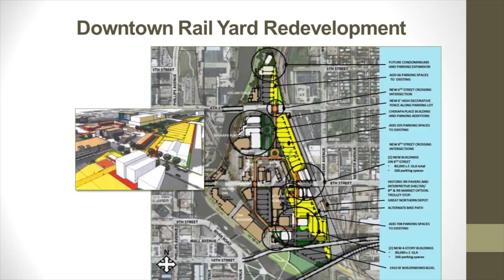2015-09 - Ask The Mayor September 2015